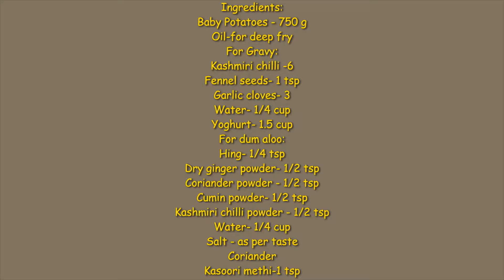Dhaba Style Ghee Jeera Rice & Creamy Kashmiri Dum Aloo | జీరా రైస్ & కాశ్మీరీ దమ్ ఆలూ # 392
Ghee jeera rice and creamy Kashmiri dum aloo, is a great combination. The subtlety of the jeera rice nicely compliments and enhances the flavours and aroma of the Kashmiri dum aloo, making it a perfect meal!